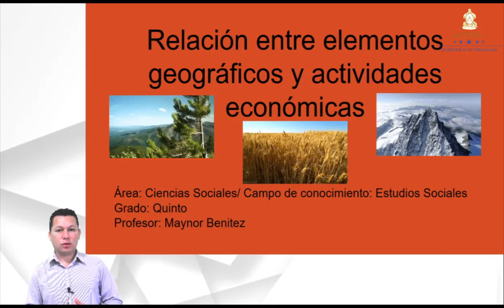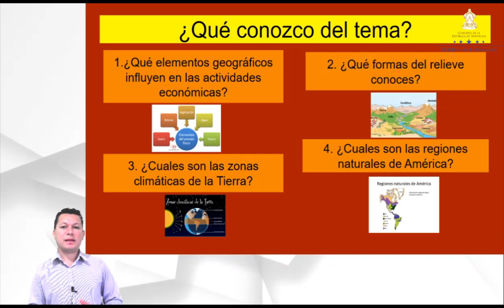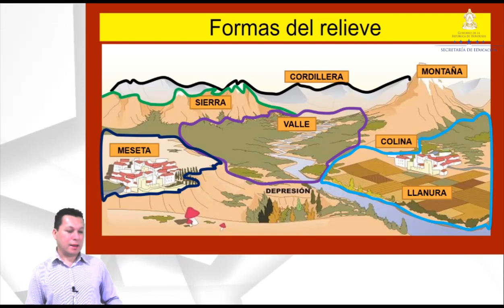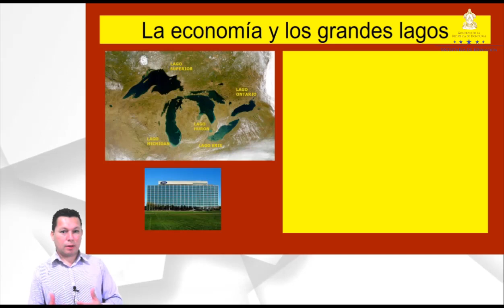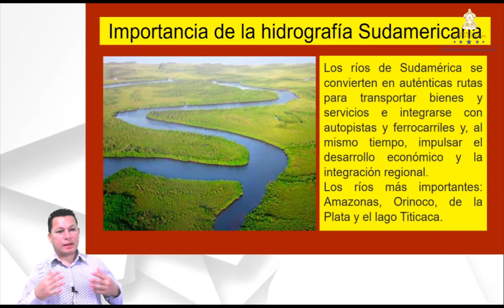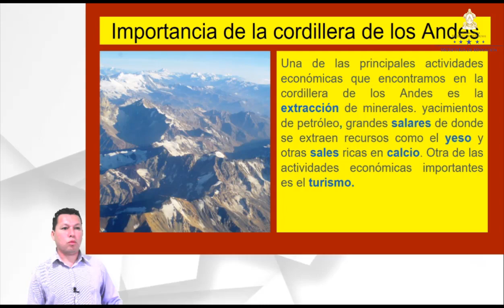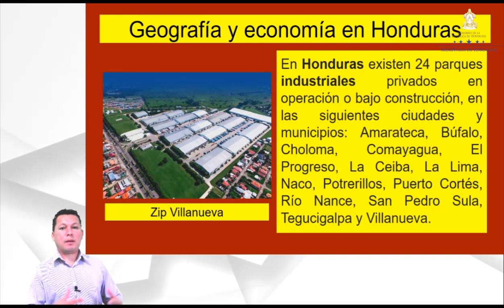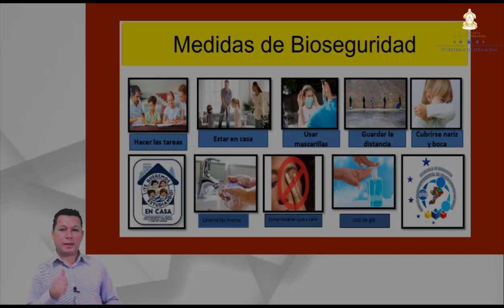Relación de elementos geográficos y actividades económicas – Quinto Grado – Ciencias Sociales